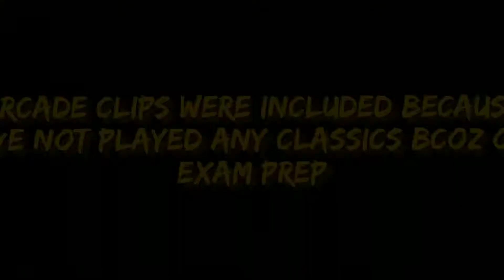ACCURACY OVER SPEED ⚡| MONATGE #25 | PoTBoT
bye